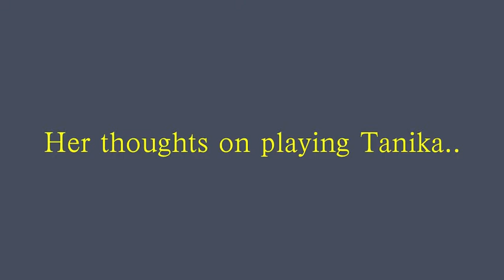Tanika's Journey. Introducing Nadia Nadarajah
A video for the blog Tanika's Journey is a new play by Deafinitely Theatre which will be shown at Southwark Playhouse 26 Sept to 20 Oct 2012.